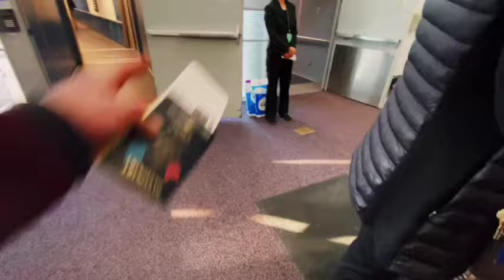हजारों यात्री को एयरपोर्ट पर मोबाइल जप्त किया गया सरकार ने नया नियम लगाया था | Travel Big News Today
your qures
airport hindi news
airport taj khabar
travel live updates
airport breaking news
airport av ka news
travel live updates
travel taj khabar
flight big big updates
travel live updates
airport hindi urdu news
airport big khabar hindi
airport urdu khabar today
flight live updates today
airport aaj ka news
hindi travel news